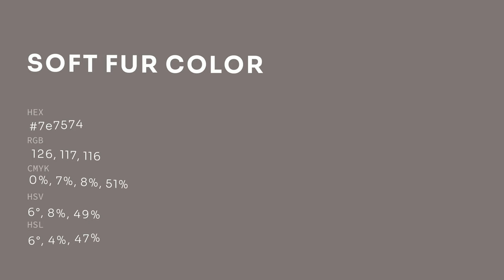Soft Fur color 7e7574 hex color - Grey color - Cool color 7e7574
What color is Soft Fur ? 7e7574 hex color - Grey color - Cool color 7e7574

Hex 7e7574 Color Code is also known as Soft Fur color.